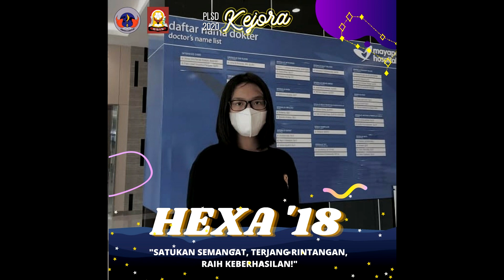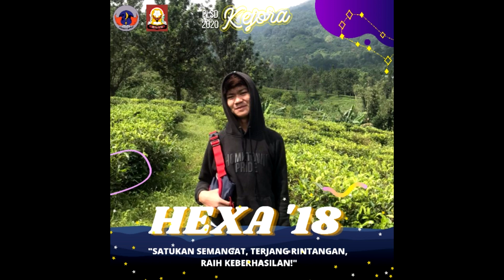Dokumentasi MPLS Daring 2020 Hari Ke- 2- SMA NEGERI 6 DEPOK